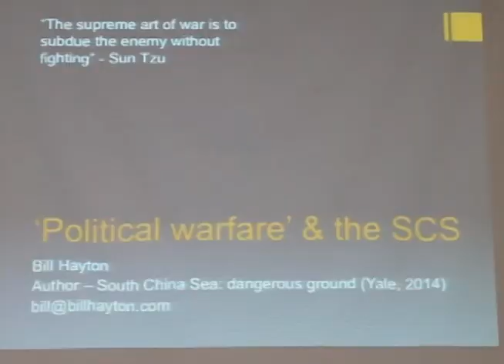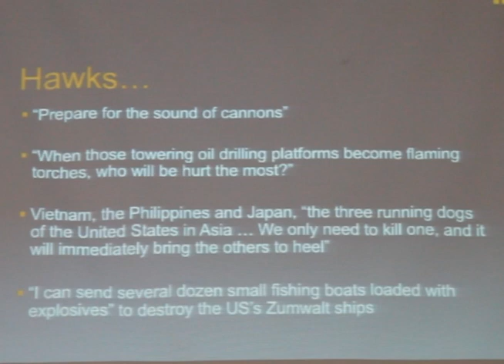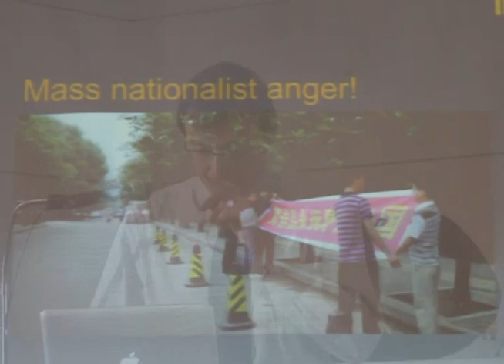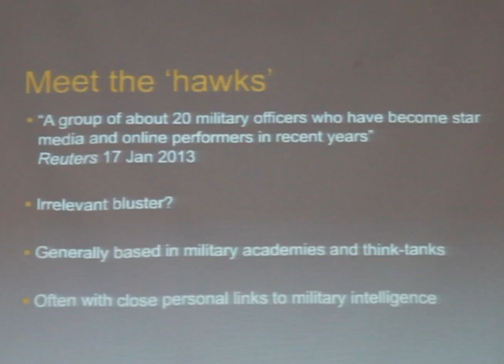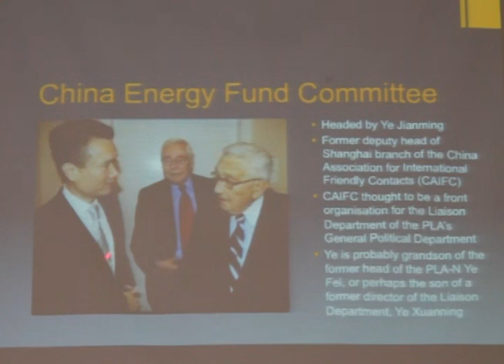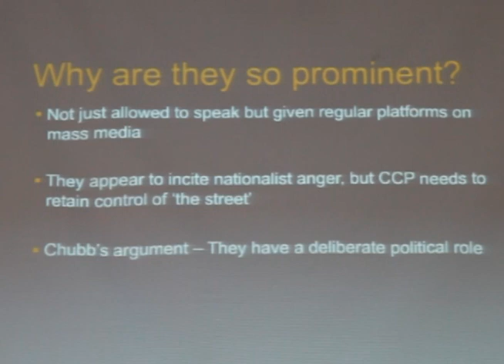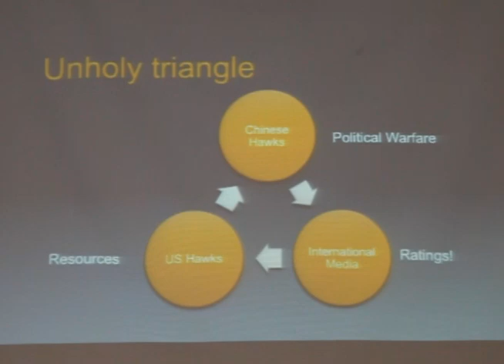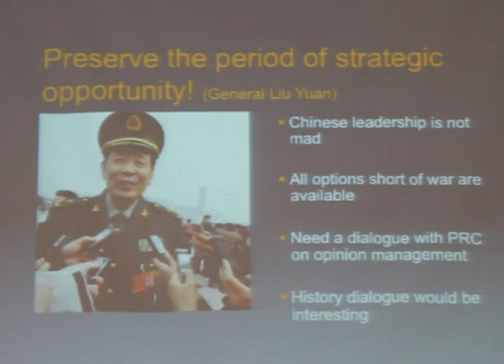LECTURE 1: The Power of "Enemy" Work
Organized by the UP Asian Center and co-sponsored by the UP Third World Studies Center, this lecture is the second of two lectures by Bill Hayton of the BBC, "Cartography and Psychological Warfare: China and the South China Sea" held last 25 April 2014 (Friday) 10:00AM - 4:00PM.

This lecture, in particular, illustrates how Beijing is making use of deliberate psychological warfare strategies towards the Philippines and the US through the use of 'hawks' in the media. This paper will show how these hawks are directly connected to military propaganda departments and ponder on what role they play in China's overall strategy towards the South China Sea.